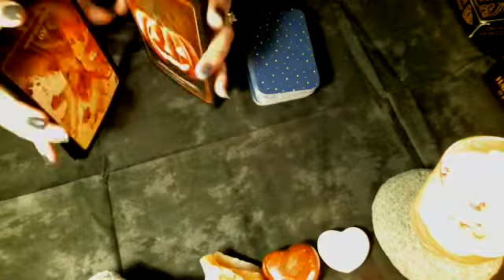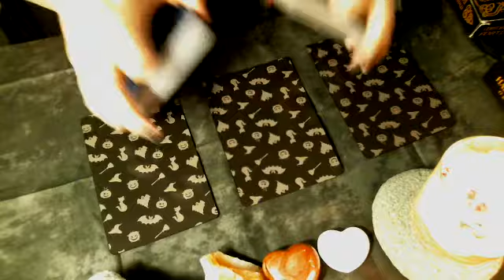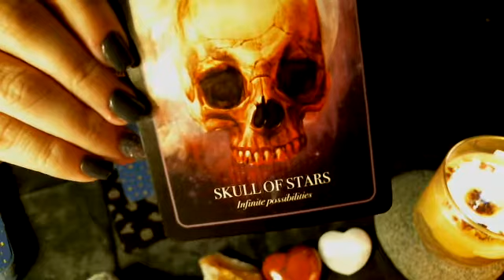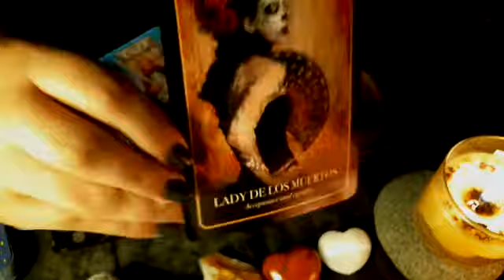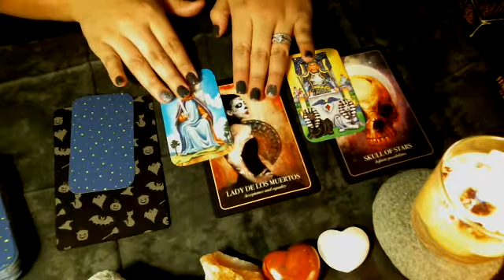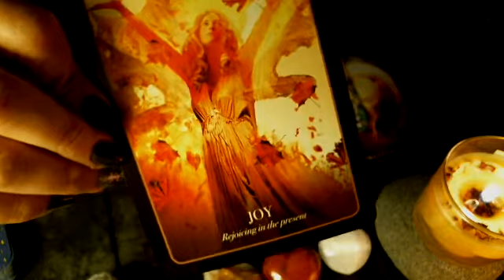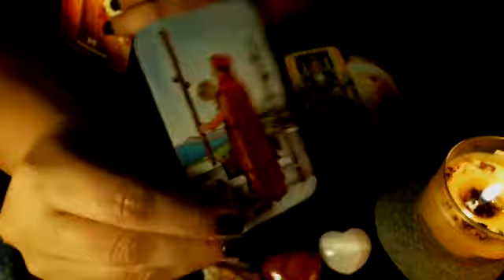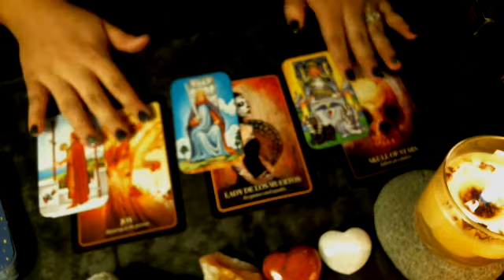Weekly Oracle Reading for Week of April 11th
Want a reading?
TheCacklingMoon.storenvy.com